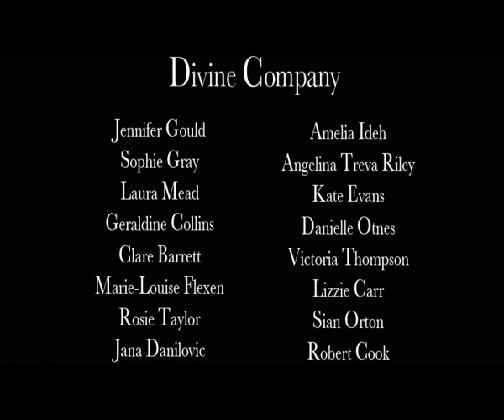Divine Company Show Reel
Heavenly array of sumptuous circus and dance